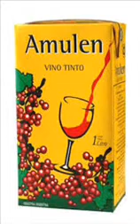Pedo contundente - Litro caliente